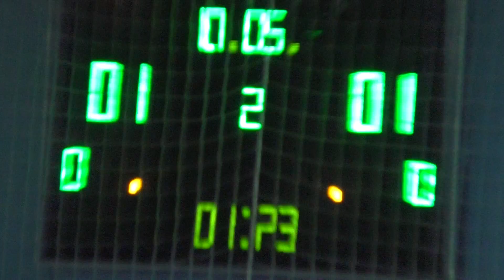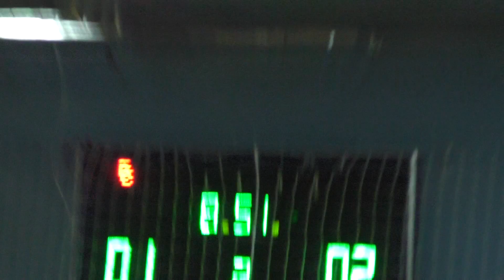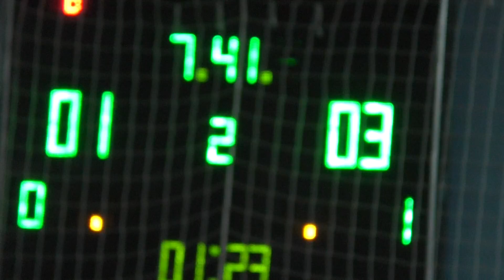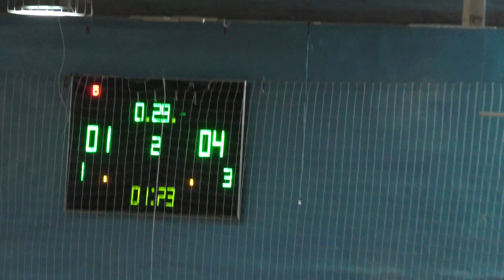Спортинг - Untitl2 тайм